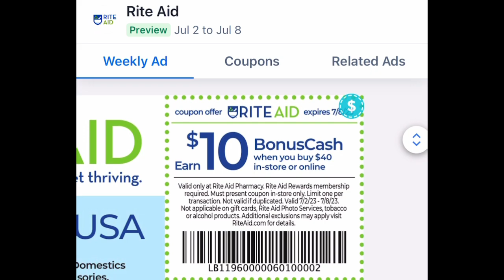Rite aid 🔥🔥circular adelantado 🔥Julio 02 - Julio 08🔥